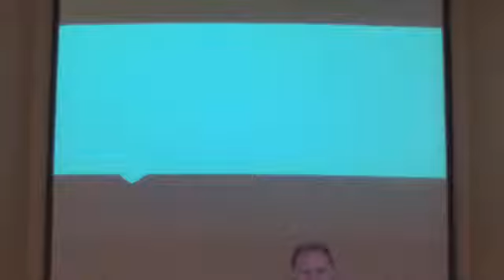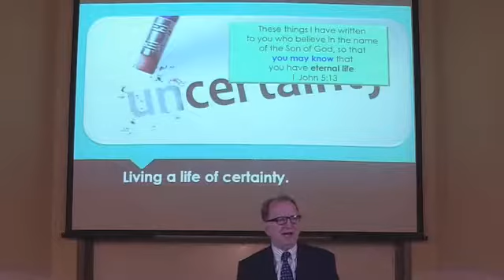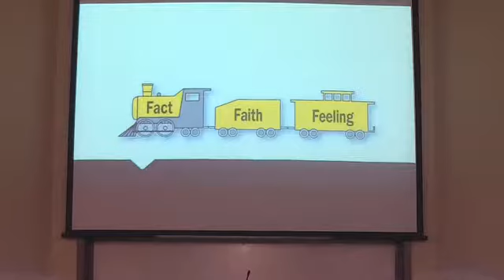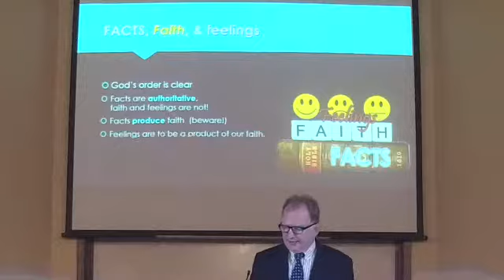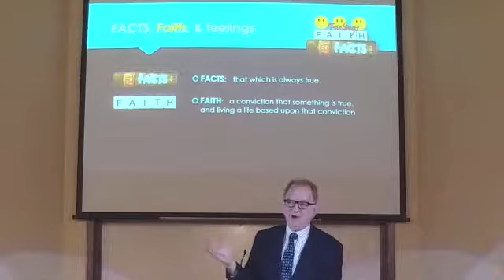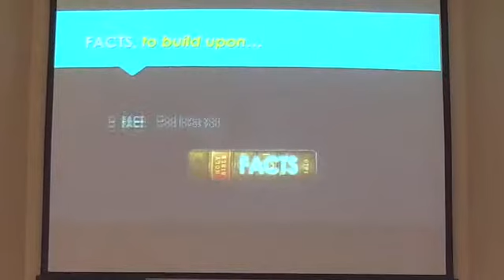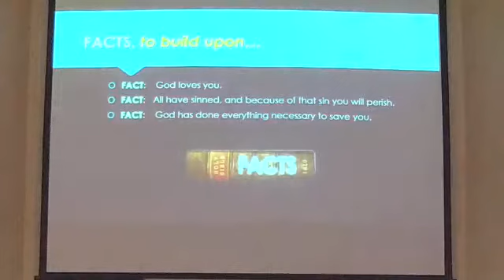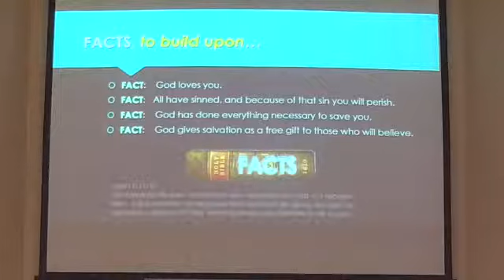You can know Assuredly that you are Saved and Safe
12/03/2017 Sunday am Sermon
Jack Hafer

Looking for a church home can be a daunting task – “Do they teach the truth?”  “Will they accept me?”  “Will I grow there?”
The church here at South Salem is a spiritual family, and as a family we live to serve one another.  Such service would include such thing as:
◾Making available a steady diet of spiritual food from God’s word only.
◾Providing a safe environment were we all can worship God in peace and unity
◾Accepting people where they are, and then helping them grow into the likeness of Christ.
◾Share the gospel of Christ with all who will listen.

We would invite you to pick up a Welcome Pack next time you visit us, which will further introduce you to who we are.
◾If you have Bible questions, just ask!
◾For those who want to learn about the Bible for the first time, or want to know what to do to be saved, we are more than happy to arrange a personal study with you at your convenience.
◾Check out the many audio lessons on this website of which you can listen
◾If you are interested in joining our fellowship then just let somebody know.

No matter what your need or interest, we are here to help.